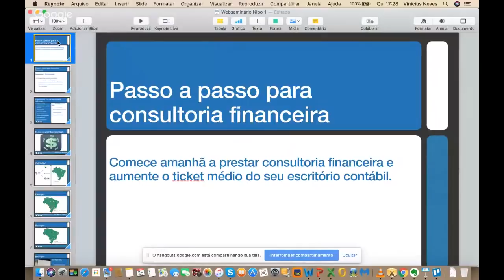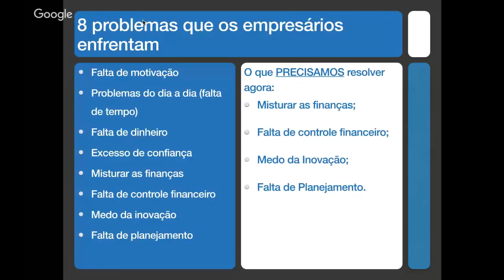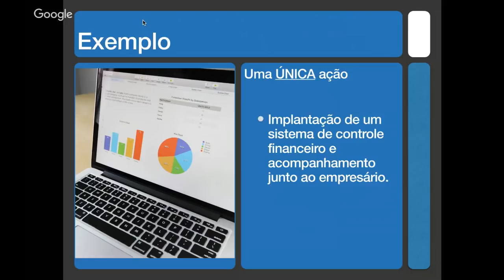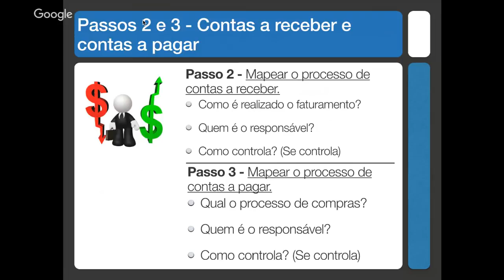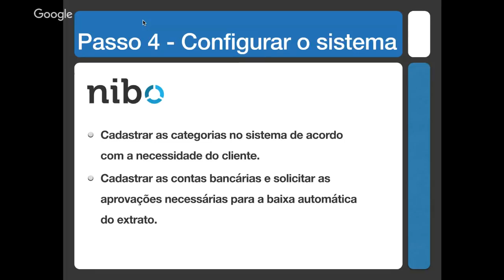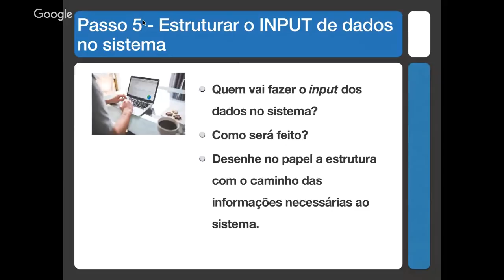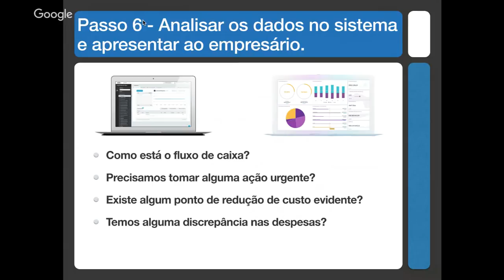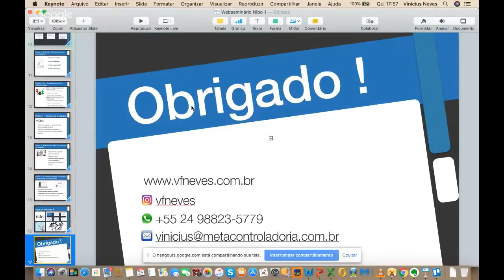Comece a oferecer BPO Financeiro amanhã e aumente seu ticket médio - Nibo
Neste webseminário o Vinícius Neves, sócio e fundador da Meta Controladoria, contou o passo a passo de como começar e aumentar o ticket médio do seu escritório contábil através do BPO Financeiro.

Quer falar com o nosso palestrante? Mande uma mensagem para ele no Instagram

Já confirmou sua presença no Nibo Conference 2019? Clique neste link e garanta sua vaga!

--- SOBRE O NIBO ---
O NIBO é uma empresa de tecnologia de ponta focada em desenvolver ferramentas que visam revolucionar a rotina de milhares de empresários contábeis pelo Brasil. Cerca de 2 mil empresas vão à falência por dia no Brasil. A solução? Bons contadores. Por isso, abraçamos a missão de resgatar o valor do profissional contábil no país e não vamos descansar até alcançarmos nosso objetivo. Saiba mais

➜ QUER GANHAR MAIS PRODUTIVIDADE NO SEU ESCRITÓRIO? SAIBA COMO O NIBO PODE TE AJUDAR